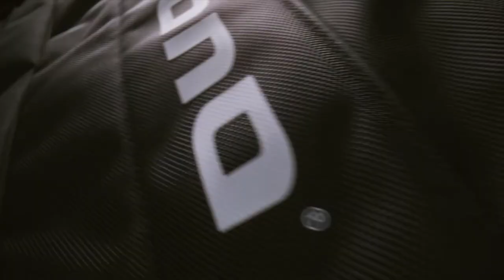MONO│VERTIGO ULTRA ELECTRIC GUITAR CASE│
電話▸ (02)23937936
營業時間▸ 平日 12:00-21:00(週二店休)、週六日 10:00-19:00